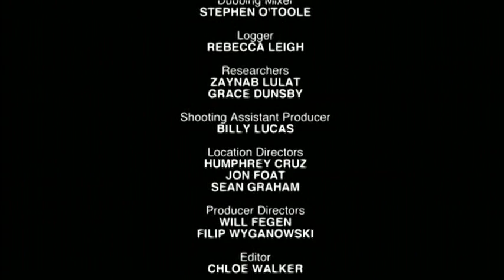HMS Gannet SAR Seaking to the rescue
I was approached for footage of the Royal Navy's Search and Rescue Seaking Helicopter based at HMS Gannet, Prestwick Airport. This was to participate in a programme on the flooded bus in Ayrshire where the passengers had to be rescued by being winched to the copter.

This was shown on Channel 5 on Thursday 18th February 2016 and the programme was called "Winter Road Rescue (Series 3).